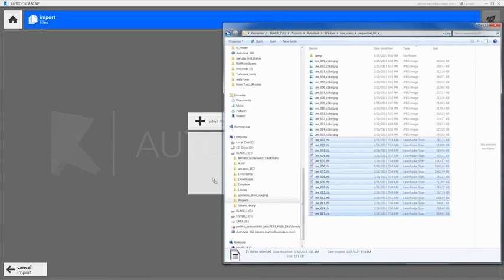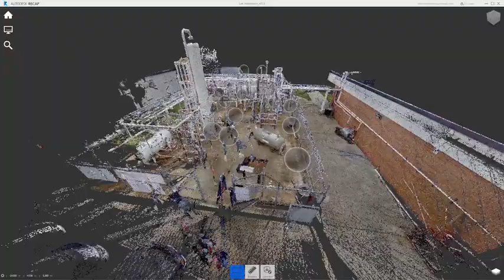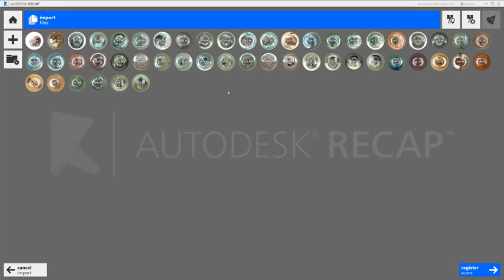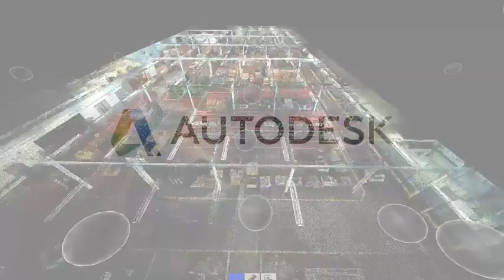Autodesk ReCap - Laser Scans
automatically register laser scans